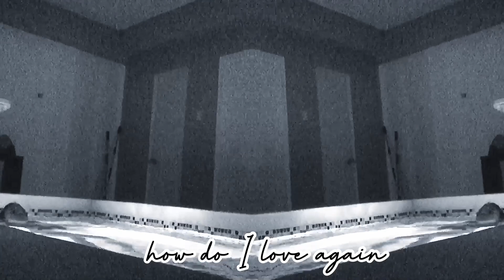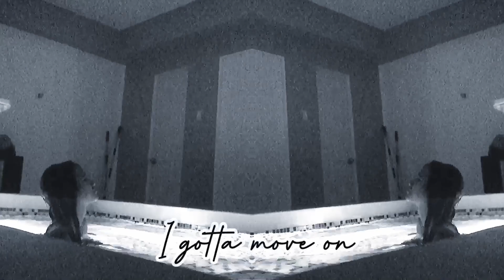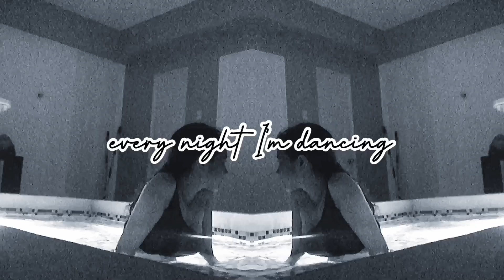Sasha Sloan - dancing with your ghost (cover)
i got the karaoke here!